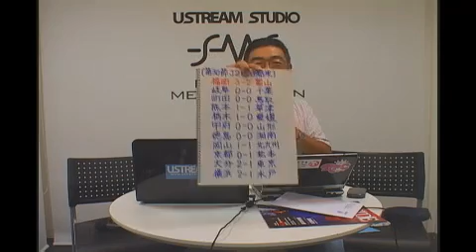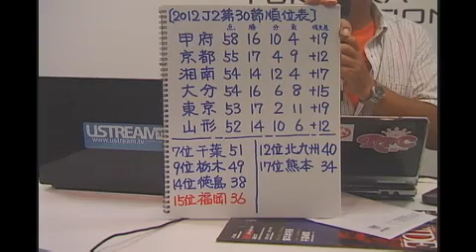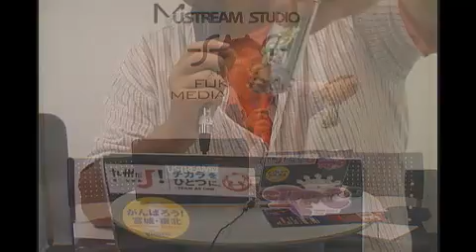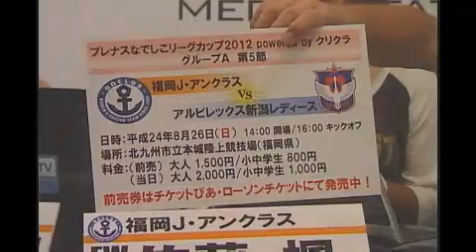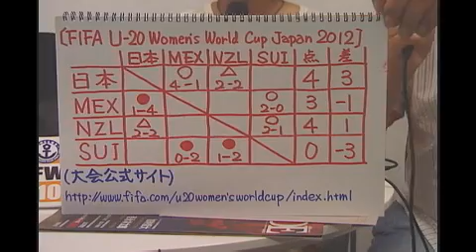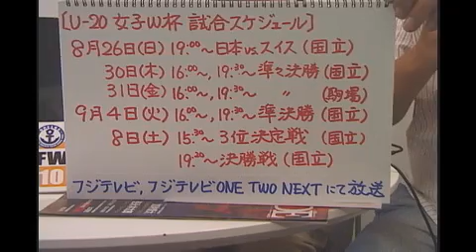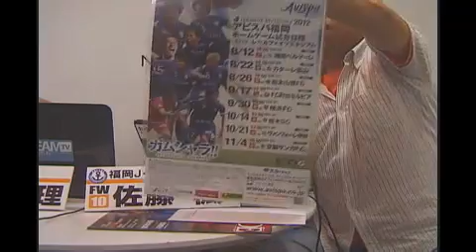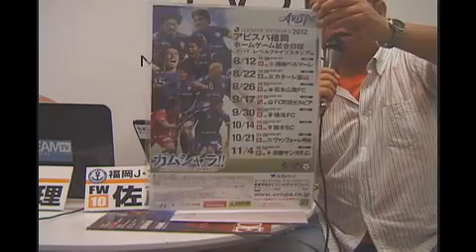INSIDE-FUKUOKA 76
この番組は、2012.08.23に、Ustreamで配信された福岡発スポーツ情報番組「INSIDE-FUKUOKA」のアーカイブです。

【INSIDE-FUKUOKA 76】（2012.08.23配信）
　１．オープニングトーク
　２．アビスパ福岡情報
　　　第30節・富山戦の振り返りと、第31節・松本戦の見所紹介
　３．スペシャルトーク
　　　ゲスト／川村真理選手・佐藤楓選手（福岡Ｊ・アンクラス）
　４．告知、他

　※ＭＣ　中倉一志（J's GOAL福岡担当）・MAIKO（RFC）

【Ustream「INSIDE-FUKUOKA」とは】
　「福岡の町で頑張っている人たちを、福岡の町に住む私たちが応援しよう」
　をキャッチフレーズに、アビスパ福岡情報を中心にして、福岡のスポーツ
　シーンで活躍される方をゲス-トに招いてお送りする、福岡発スポーツ情報
　番組です。

【２０１２年８月の配信予定】いずれも20:00～21:00
　８月０２日（木）照本綾子さん（福岡女子大学文学部）・緒方葵さん（同国際文理学部）
　８月０８日（水）竹野明倫選手（ライジング福岡）
　８月１６日（木）和栗百恵准教授（福岡女子大学国際文理学部）
　８月２３日（木）川村真理選手・佐藤楓選手（福岡Ｊ・アンクラス）
　８月２９日（水）未定

　※ゲストは決まり次第、番組配信ページで告知します。
　※諸般の事情で配信日が変更になることがあります。正確な配信日は番組
　　配信ページでご確認ください。

【運営会社】
　株式会社オフィスイレブン
　〒813-0016　福岡県福岡市東区香椎浜２－５－３－５１０
　代表取締役　中倉一志